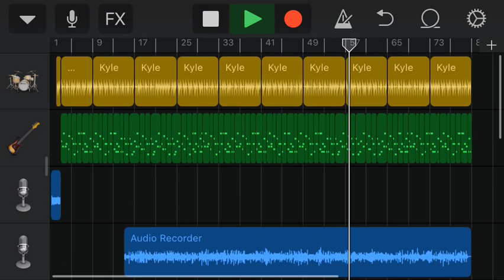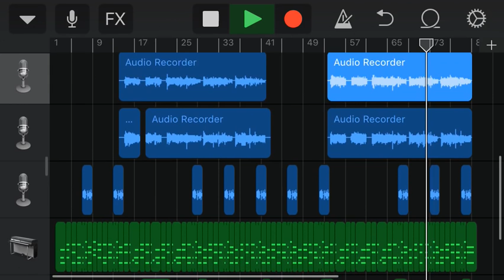Yüce Dağ Başında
Anne şuna bi oku dedim okudu. Garageband fena değil..